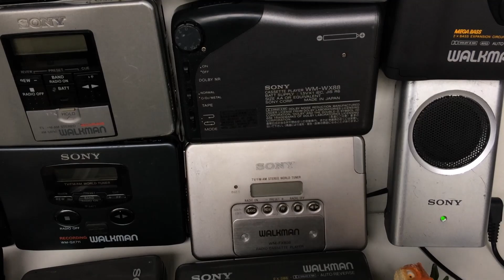Sony Walkman Cassette Collection Gray Anthracite Sony WM-EX52 short video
*** Testing Walkman Sony WM-EX52 from Collection Gray Anthracite *** you can find the entire clip on my Patron account!
Look another similar video content.